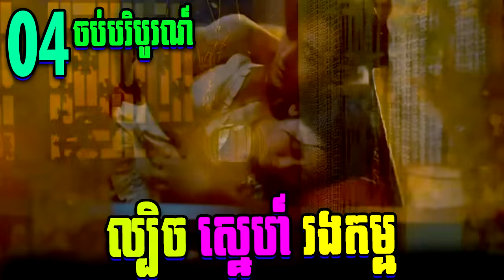ល្បិចស្នេហ៍ រងកម្ម ភាគទី ៤ [ចប់បរិបូរណ៍] || BT2021